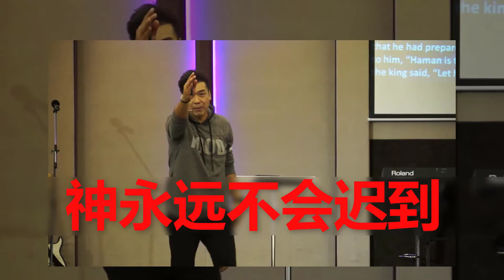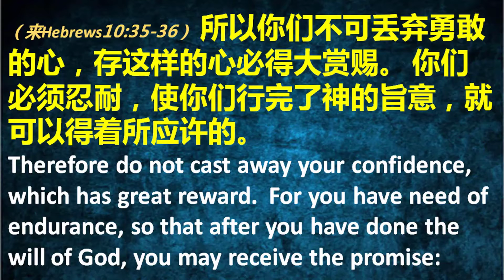恩典的赏赐者